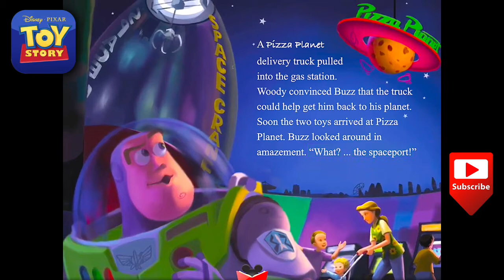Toy Story App - Best Apps Review - Playlist for Kids